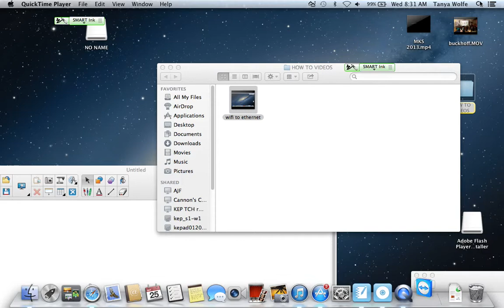TEAM VIEWER - What is it?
Many of you don't know that TEAM VIEWER is on your macbook pro. Watch this 20 second video on what you can do with it.